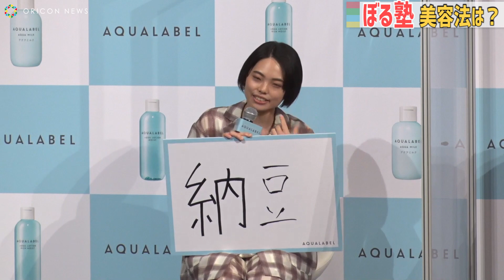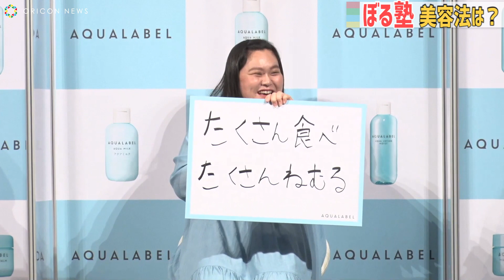ぼる塾、ジャケット写真センターポジションを巡りプチ争い勃発 資生堂アクアレーベル新スキンケアブランド『アクアウエルネス』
お笑いトリオ・ぼる塾、タレント・フワちゃんが19日、都内で行われた資生堂アクアレーベルの新スキンケアブランド『アクアウエルネス』の新ライン・新商品発表会に参加した。

イベントでは肌ケアを語ることに。ぼる塾のあんりは洗顔を変えたそうで「今まで手でゴシゴシ洗っていたけど、泡立てネットにして乗せるだけ洗顔にした。優しくしてます」と明かす。「肌に優しくすると肌も応えてくれる」と熱っぽく語ったが「うさんくさいモデルみたいになった」と自虐していた。

一方のフワちゃんは「美容好きの友だちから知識を得ること」という。「田中みな実さんのお家に遊びに行くとね、お土産で10種類ぐらいの化粧品くれるの。『これ、お肌にいいから』って。知らなかったんだけどさ、化粧水の前に導入剤っていうのがあるらしいよ」と芸能界屈指の美容好きとして知られる田中みな実の存在自体が“スキンケア”になっていることを語っていた。

『アクアウエルネス』は、全商品にアミノ酸が配合された新ライン。21日から発売。

【関連動画】
フワちゃん、初DJプレイを披露「Creepy Nuts入っちゃおうかな」